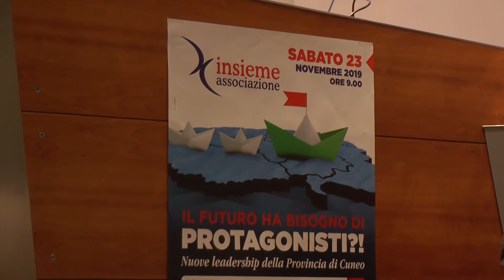"Il futuro ha bisogno di protagonisti?!", parola ai relatori - TELEGRANDA (ch 186)